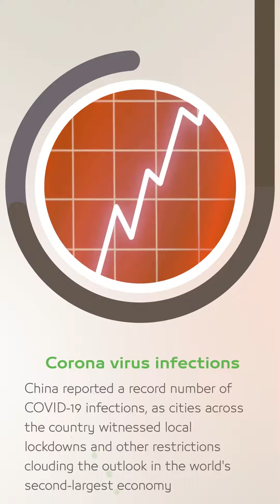Weekly Harvest 29.11.2022 | Point Trader Group